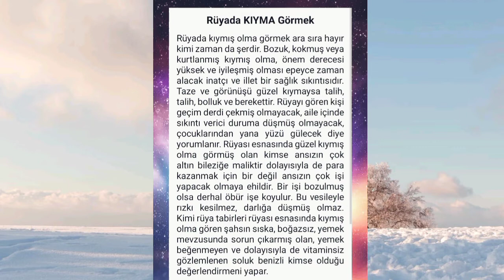rüyada kıyma görmek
rüyada kıyma.